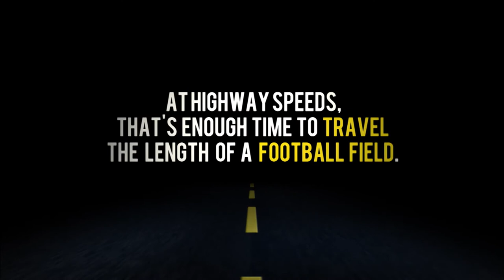NBA Playoffs, NFL, Becky Hammon, Dwane Casey, Knicks, David Fizdale | What's The 411Sports | Ep-110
In this episode, What's The 411Sports hosts, Keisha Wilson and Mike McDonald, are talking about the NBA Playoffs; the abrupt firing of Toronto Raptors head coach Dwane Casey; support for Becky Hammon's NBA head coach consideration; Brad Stevens and Boston Celtics; LeBron James; Cleveland Cavaliers; the NY Knicks selecting David Fizdale for the head coaching position; the Brooklyn Nets, and a whole lot more.